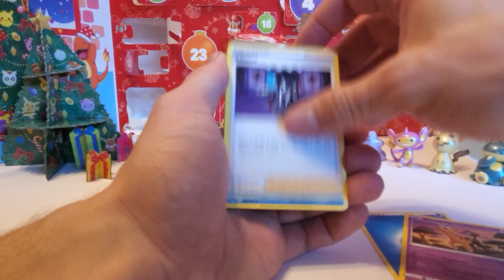COUNT DOWN TO CHRISTMAS DECEMBER 18TH VIVID VOLTAGE ⚡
COUNTING DOWN TO CHRISTMAS WITH OUR POKÉMON ADVENT CALENDER
POKÉMON CARDS
FREE CODE CARD
VIVID VOLTAGE ⚡